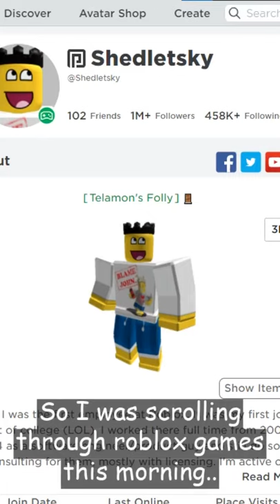I Met Shedletsky/Telamon in ROBLOX :D (Former Admin)